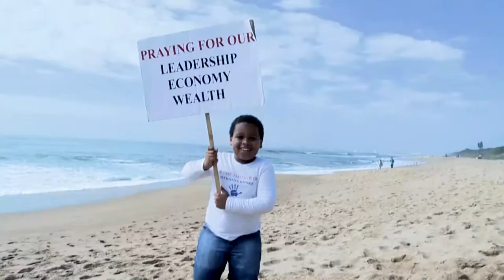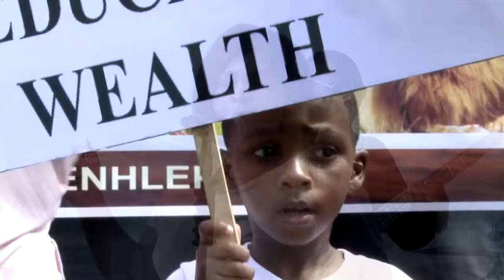1 19 February 2017 Harvest for Souls